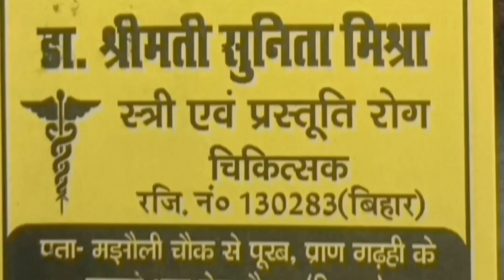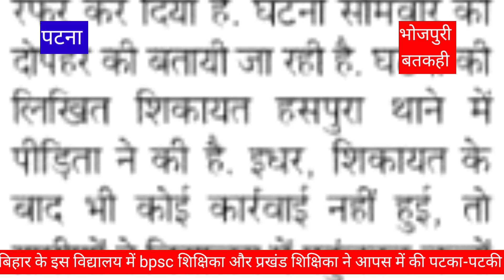दो शिक्षिकाओं मेंकौन शिक्षा /जमकर मार//**पीटबड बतकही